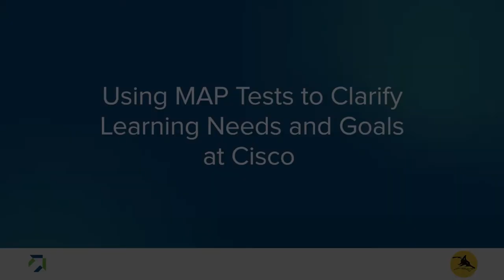Using MAP Tests to Clarify Learning Needs and Goals at Cisco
Discover how MAP assessments are used at Cisco to help drive goal-setting and bring light to learning needs.